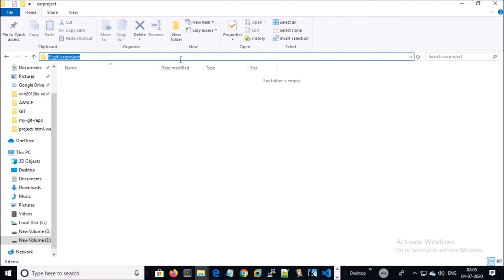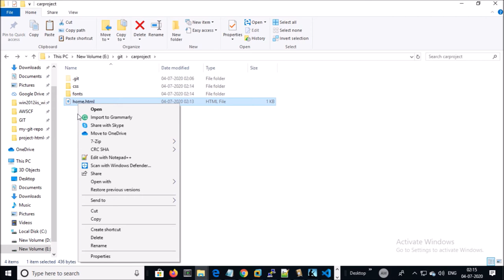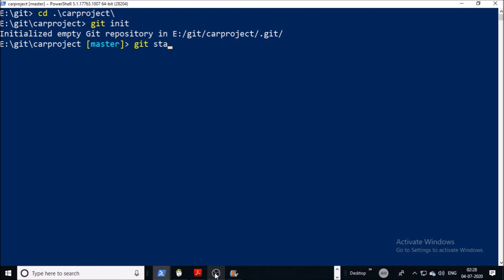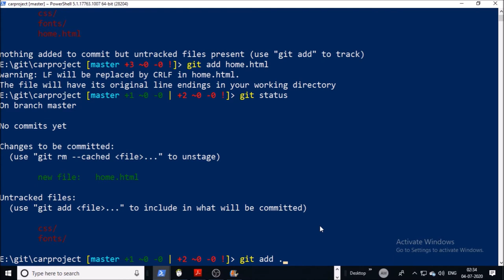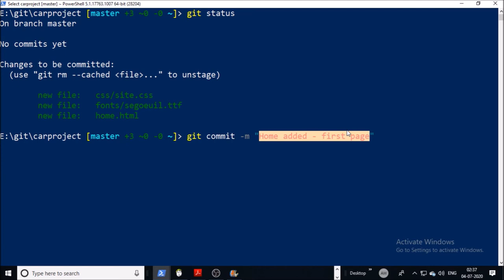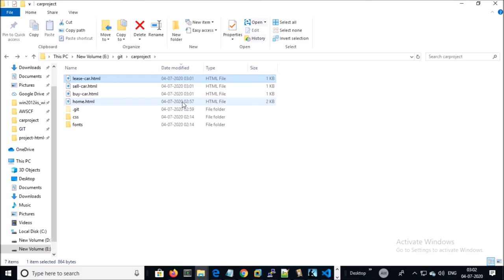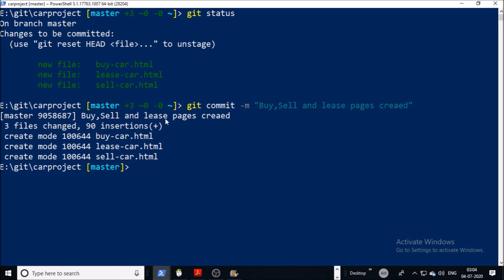Git Basic - Init, Add and Commit command with sample project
Common Git Commands:

1. Working with local repositories.
git init. git add. git commit.
2. Sample HTML project - Car Rental Service